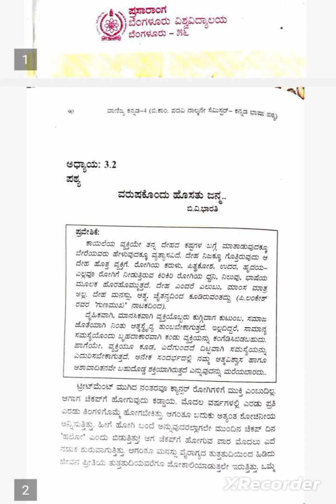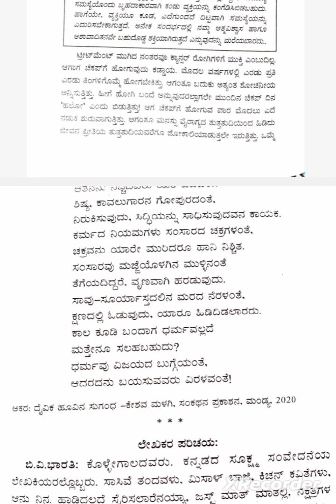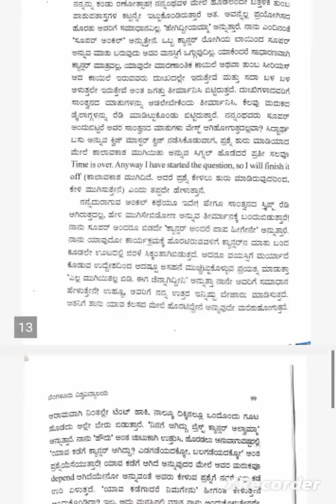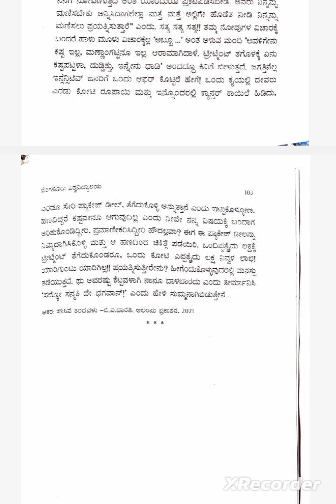ಬೆಂಗಳೂರು ವಿಶ್ವವಿದ್ಯಾನಿಲಯ ನಾಲ್ಕನೇ ಸೆಮಿಸ್ಟರ್ ಬಿ. ಕಾಂ ಬಿ ವಿ ಭಾರತಿ ರವರ "ವರ್ಷಕ್ಕೊಂದು ಹೊಸತು ಜನ್ಮ "